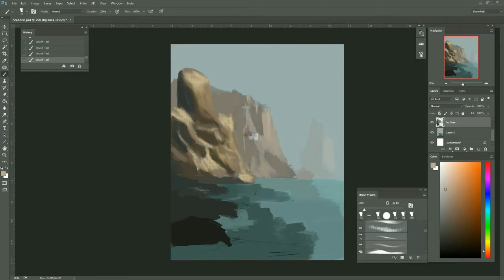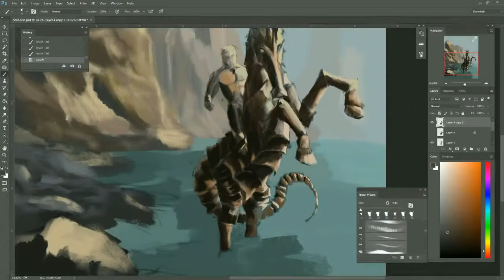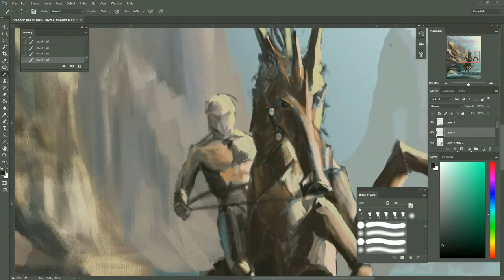Seahorse Final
Finishing touches on my "Sea-horse"

Music is Occula by Fume.